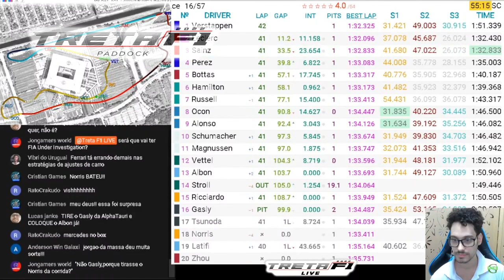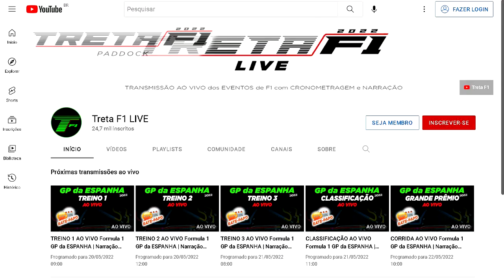⏰ GP da ESPANHA 2022 - Horários de Transmissão e LIVE❗ Treta F1 2022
GP da Espanha, horários de transmissão na band